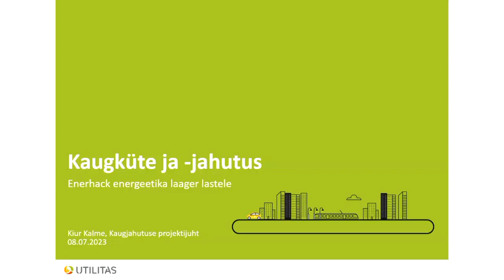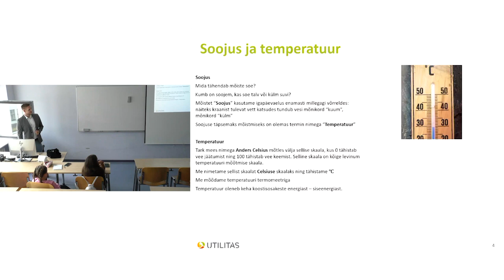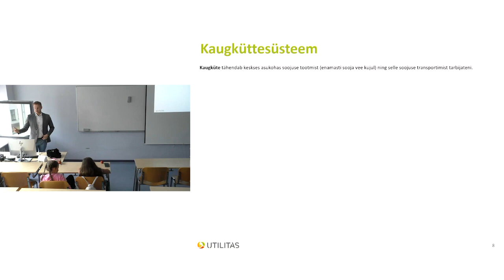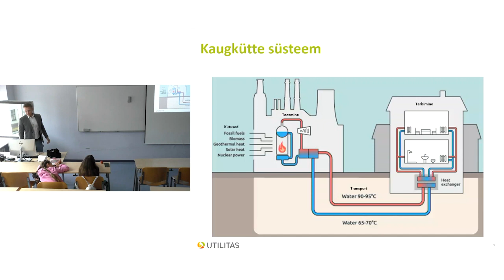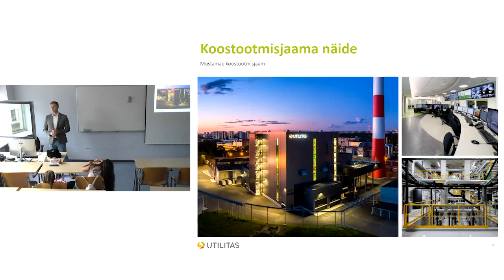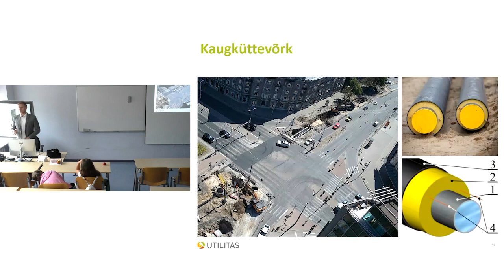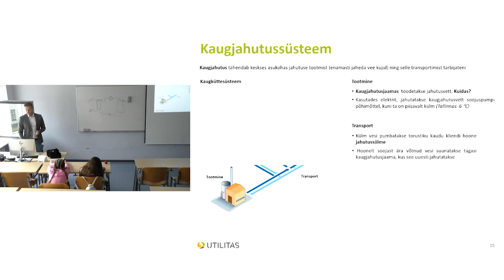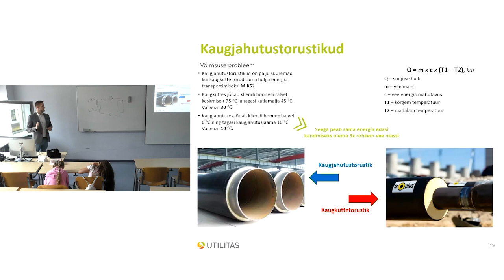From Buildings to District Heating: Insights with Kiur Kalme from Utilitas (+ English Subtitles)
Dive into the intricate world of heat, buildings, personal reflections, and district heating systems with Kiur Kalme, the dedicated District Cooling Project Manager at Utilitas. In this comprehensive video, Kiur, drawing from his vast experience, sheds light on the complexities of heat management within buildings and the innovations in district heating systems. Beyond the technical, Kiur also shares personal anecdotes and insights, providing a human touch to the world of energy. This lecture was conducted as part of the Enerhack Summer Camp 2023 in Tallinn (Estonia).